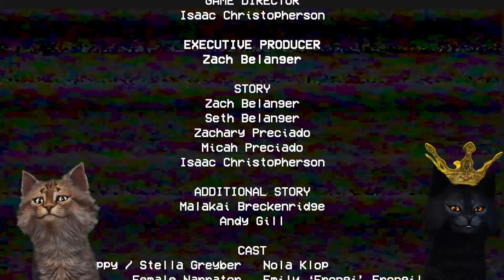Huggy Wuggy Granny Teyze Oldu 😯 - Poppy Playtime Granny Mod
Konuşan pisiler den selami ve yavru kedi bu video da huggy wuggy oynadı  Poppy Playtime Granny Mod  da granny teyze vardı .